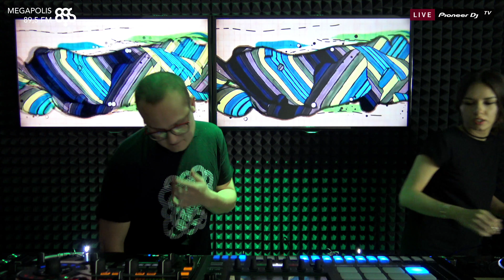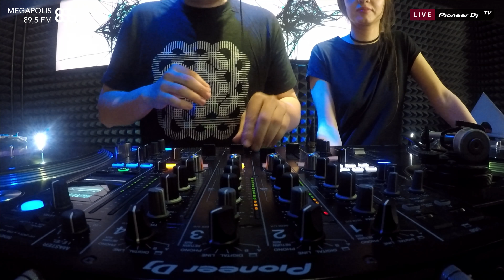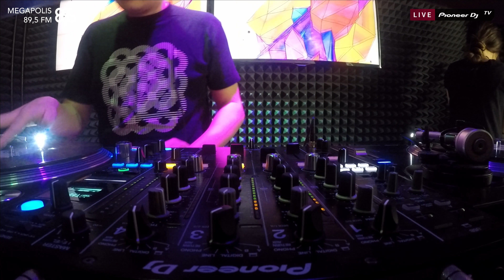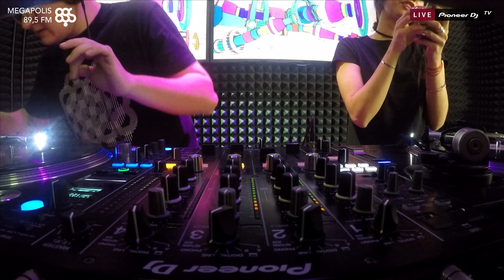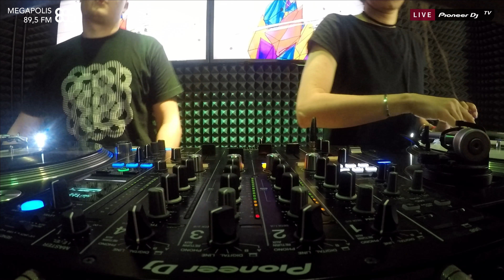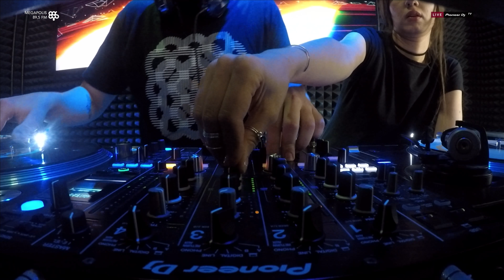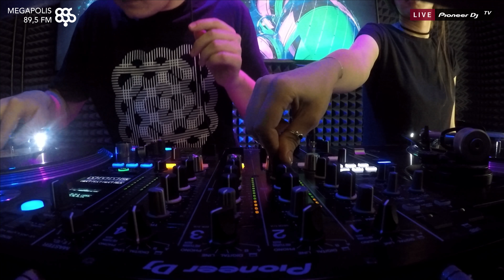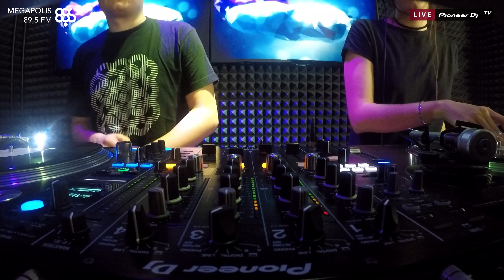Tiger Balms (программа Basics) /garage & old school house/ @ Pioneer DJ TV | Moscow